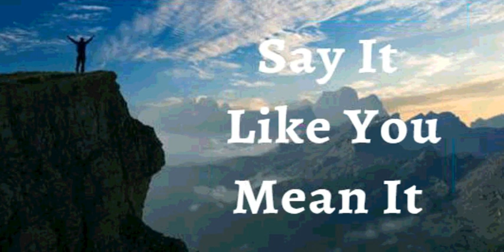19th January 2024 Say it Like you Mean it (Audio in Gujarati)